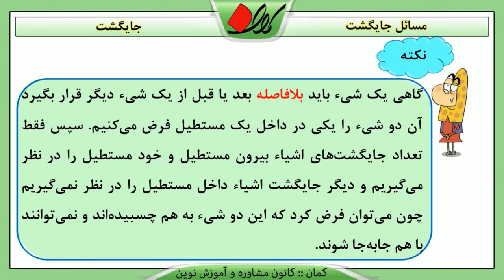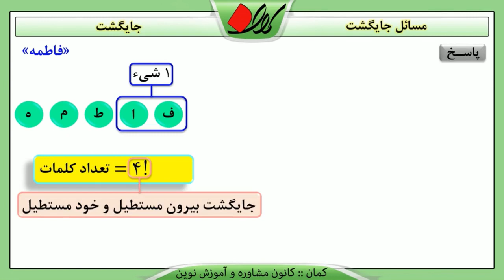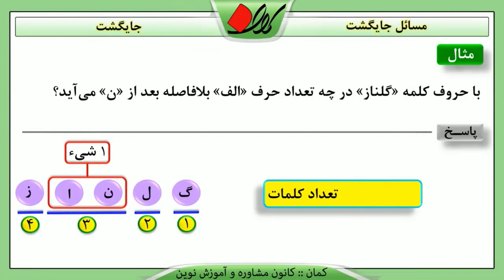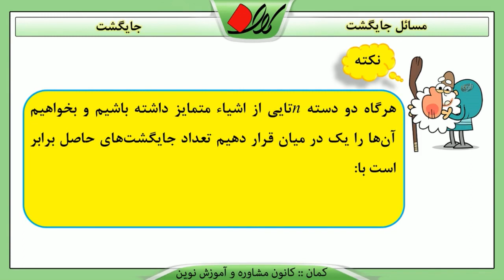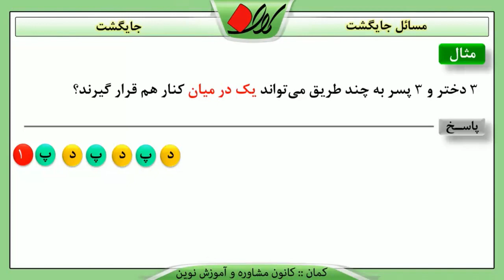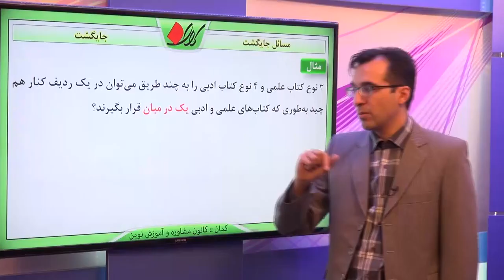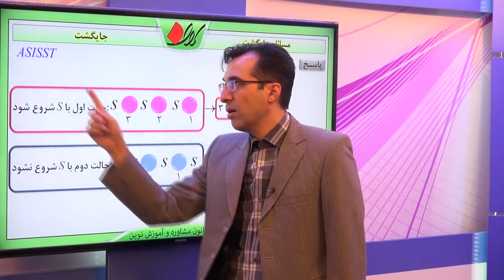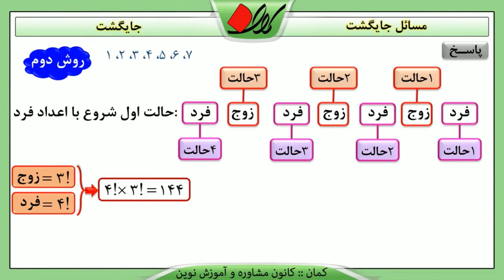ریاضی دهم فصل ششم جایگشت مفهوم و مسائل جایگشت قسمت 5